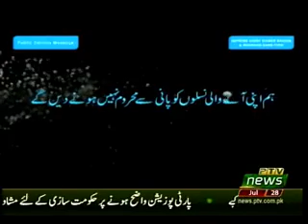NUKTA E AITRAZ 28 07 2018